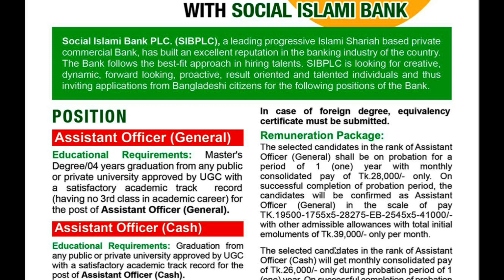সোশ্যাল ইসলামী ব্যাংক পিএলসি নিয়োগ বিজ্ঞপ্তি 2024 | social islami bank plc job circular 2024 | jobs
সোশ্যাল ইসলামী ব্যাংক পিএলসি নিয়োগ বিজ্ঞপ্তি 2024 |
social islami bank plc job circular 2024 |
jobs 2024

Journal Bangla

Latest BANK Job Circular 2024
All Jobs 2024
Career Tips
New Jobs
Exam Preparation
Healthy Lifestyle
Daily Vlogs
Skills Job
BD Jobs
Part Time Jobs
Jobs Update
Breaking News
Jobs News Alert
News Update
Jobs News
Community Jobs
Sports News
Admission News
Notice Board
Live News
Education News
Govt. Jobs
Company Jobs
Lifestyle
Daily Event
Community Jobs
Skills Jobs
Jobs Exam Preparation
Resume Tips
Jobs Site
Latest News
Entertainment
Rural Life
Healthy Life
Tips Bangla
Skill News
Rural News
Jobs Info
Jobs Notice
Today Jobs
Tech Info
Top News
Textile Job
Garments Job
Non Govt. Job
Private Job
Diary News
Journal News
Jobs BD
Others